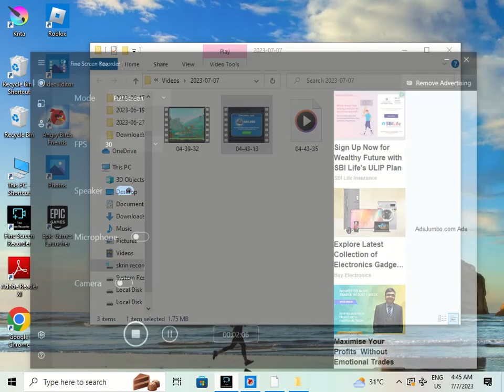LOVE BIRDS GAME